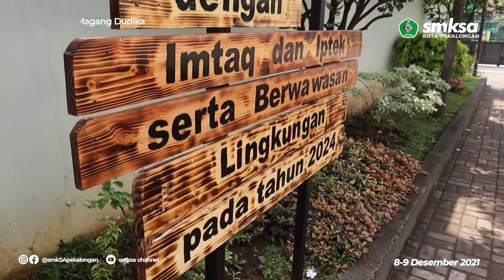Pembekalan Siswa Magang DUDIKA | SMK Syafi'i Akrom Kota Pekalongan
Pembekalan Siswa Magang Industri diadakan dilapangan futsal indor berlangsung dua hari pada tanggal delapan sampai sembilan desember 2021 kemarin. hari kamis dengan peserta jurusan otomotif dan tata busana sedangkan hari kamis untuk teknik komputer jaringan dan rekayasa perangkat lunak, acara diisi oleh kepala sekolah, guru b k, waka humas bidang dudika dan kepala kompetensi. disini siswa di jelaskan bagaimana cara memasuki dunia industri atau instansi yang akan ditempati magang dan bagaimana mengisi laporan di buku jurnal magang.

kegiatan pembekalan ini dimaksudkan untuk siswa agar dapat memaksimalkan kesempatan magang ini untuk mengambil pengalaman dan pengetahuan yang tidak diajarkan di sekolah untuk bekal kelak setelah lulus untuk terjun di dunia kerja. magang akan dilaksanakan selama 3 bulan dimulai akhir tahun ini, dan akan selesai pada bulan maret tahun 2022, siswa ditempatkan di berbagai tempat sesuai kompetensinya ada yang di industri profesional, di tempat penjualan part dan instansi pendidikan, selama magang siswa di bimbing oleh guru yang akan memonitor kegiatan siswa selama di tempat magang, dengan demikian siswa tetap dalam pantauan pihak sekolah untuk memastikan kehadiran dan kedisiplinan siswa selama dalam masa magang.